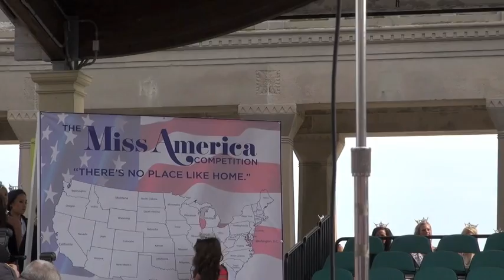Arrival Ceremony: 2014 Miss America Competition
The Miss America 2014 contestants' arrival ceremony in front of Boardwalk Hall in Atlantic City, NJ kicked off a week of festivities and events leading into a week of preliminary competitions (interview, lifestyle and fitness, talent and evening wear), culminating in the live telecast on ABC, Sunday, September 15 at 9 pm (EST).

On hand for this ceremony were a host of organizational and governmental luminaries, including Kim Guadagno, New Jersey's Lt. Governor and Secretary of State; Lorenzo Langford, Honorable Mayor of Atlantic City; Dennis Levinson, Atlantic County Executive; John Palmieri, Executive Director of the Casino Reinvestment Development Authority; Liza Cartmell, President of the Atlantic City Alliance; Lori Herndon, President of AtlantiCare, Sam Haskell, III, Miss America Chairman & CEO; Sharon Pearce, Miss America President.

(We apologize for the technical difficulties we experienced during the arrivals of Miss Connecticut and Miss Delaware. Miss Connecticut spoke again after Miss Wyoming.)